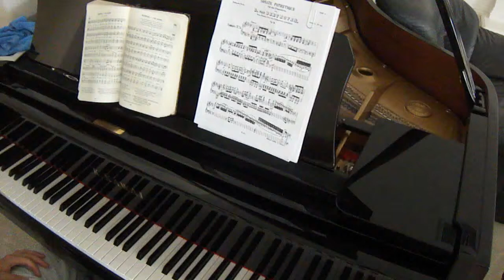Hymn 1006 There is a fountain filled with blood